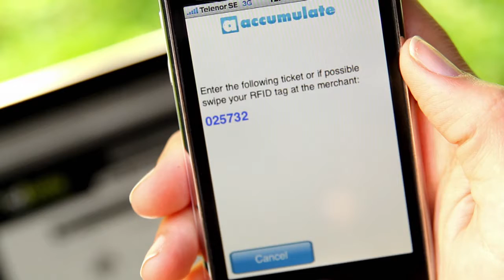Mobile payment - Online purchase by Accumulate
Accumulate presents mobile payment and live.
With this solution you can use your mobile to pay:
- in shops, coffe shops, restaurants, etc (Point of Sale)
- online
- person-to-person money transfer
- in vending machines
- and more..

Live in the Nordics!